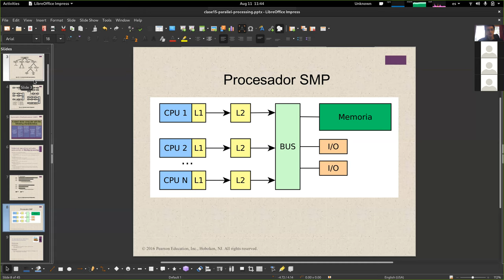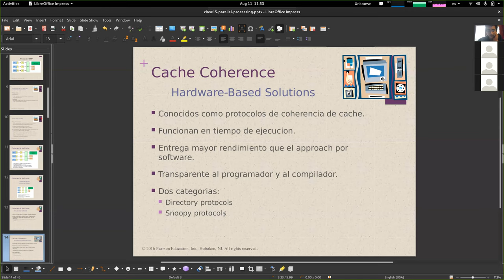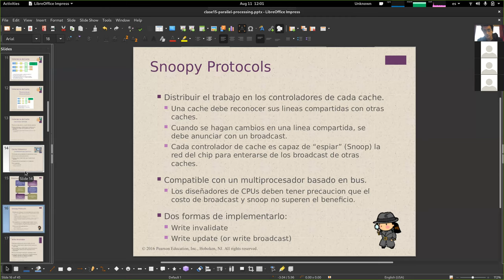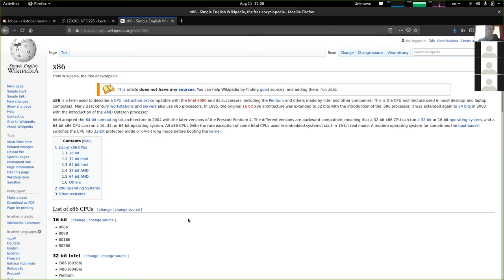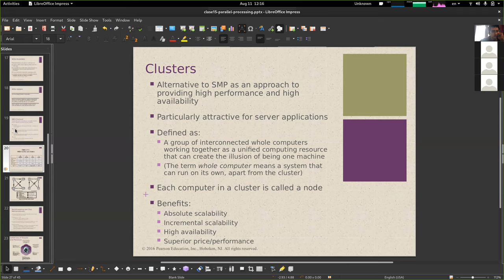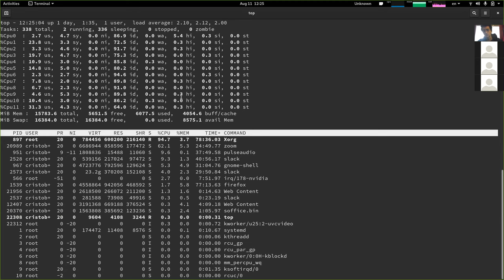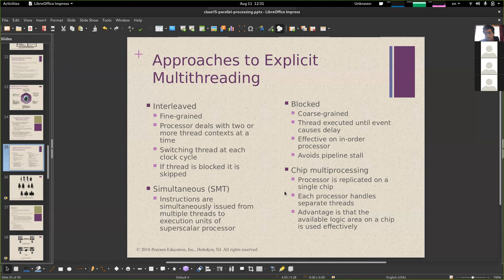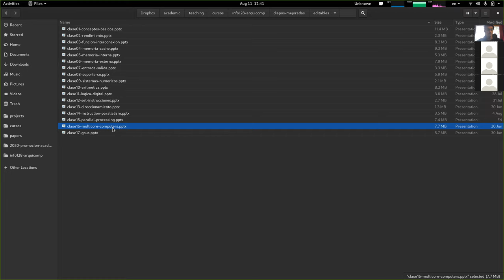[INFO128] Clase 25 - Procesamiento Paralelo (parte 2)